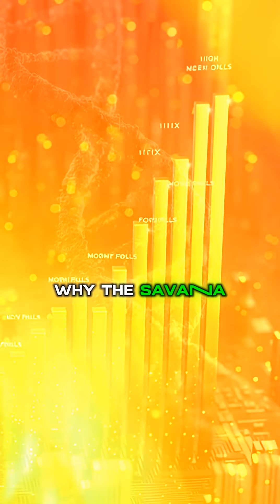Why Night Owls Are More Intelligent Than Morning People (Psychology Facts)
If you stay up late and struggle with early mornings, you aren't lazy—you might be an evolutionary genius. This video explores the science of chronotypes and why late sleepers often possess higher IQs, creativity, and problem-solving skills. This isn't a bad habit; it's a sign of a different brain structure.

We dive deep into the evolutionary psychology behind your sleep schedule:
1.  **The Savanna-IQ Hypothesis:** Why smart brains adopt novel behaviors.
2.  **The 'Guardian' Gene:** Your ancestral role as a night protector.
3.  **Midnight Creativity:** How the prefrontal cortex relaxes to allow abstract thinking.

Stop feeling guilty about your sleep patterns. Embrace your natural rhythm and unlock your cognitive potential.